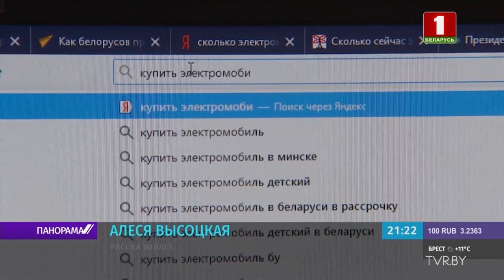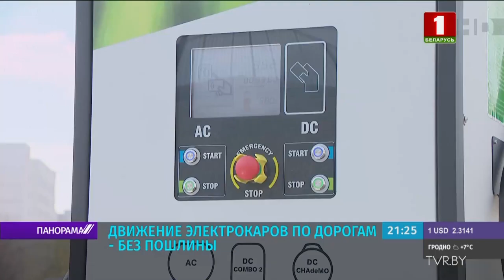Лукашенко подписал указ о стимулировании закупок электромобилей. Панорама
Александр Лукашенко подписал указ о стимулировании закупок электромобилей. Владельцы электромобилей освобождаются от уплаты пошлины за выдачу разрешения на допуск к участию в дорожном движении. Физическим лицам не придется уплачивать НДС при ввозе в Беларусь электромобилей для личного пользования. При этом у них будет возможность вернуть уплаченную при приобретении электромобиля сумму НДС в пределах 500 базовых величин. Кроме того, владельцы электротранспорта освобождаются до 1 января 2026 года от платы за парковку в специально оборудованных местах на коммунальных автомобильных парковках.